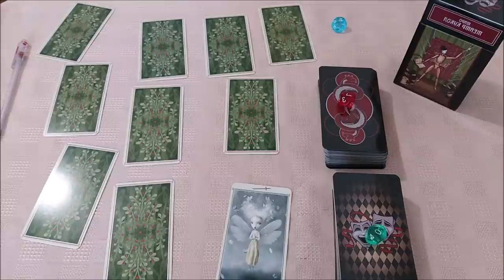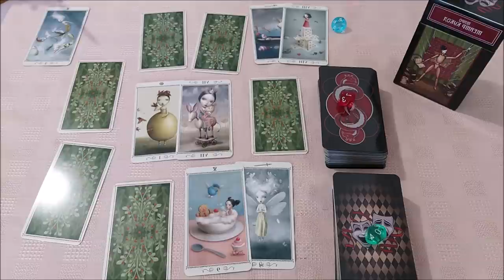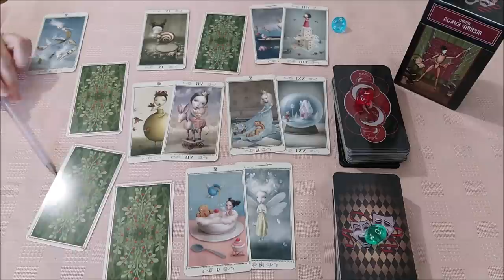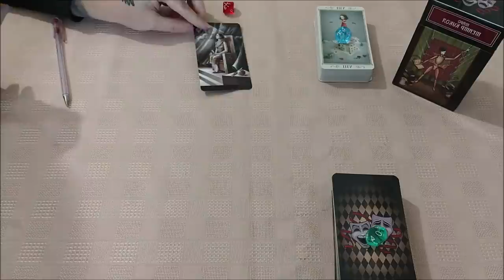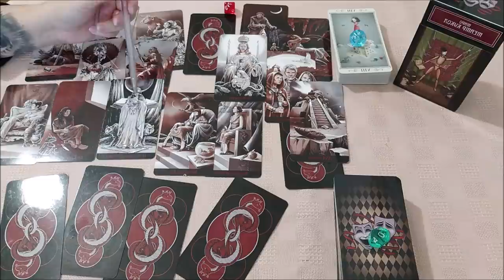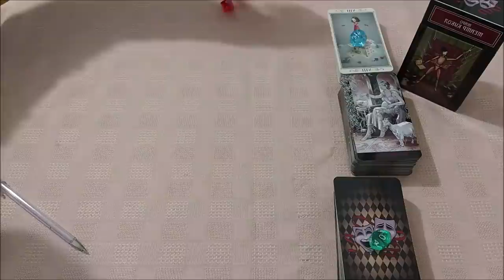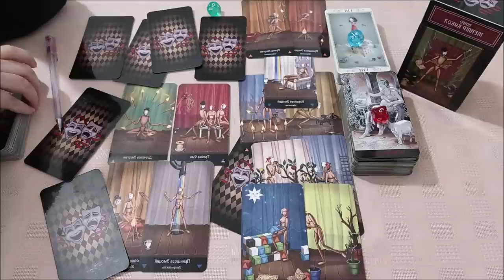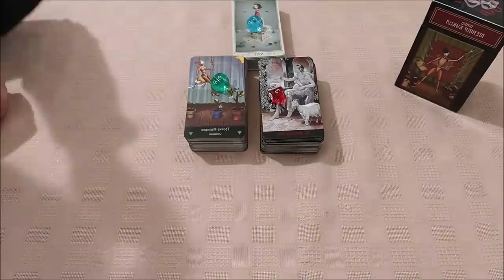Подводим итоги 2021 года. Чему он меня научил?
Тайм коды:
00:00 - вступление
2:46 - голубой камешек
53:18 - красный камешек
1:27:58 - зеленый камешек

Отблагодарить за расклад, можно переводом на банковскую карточку:
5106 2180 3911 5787 ELENI AMANATIADOU